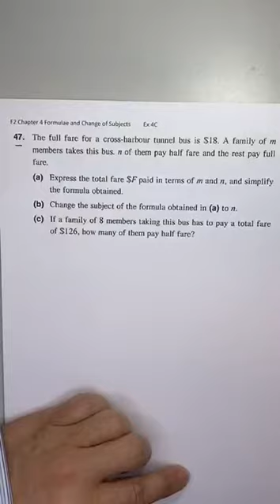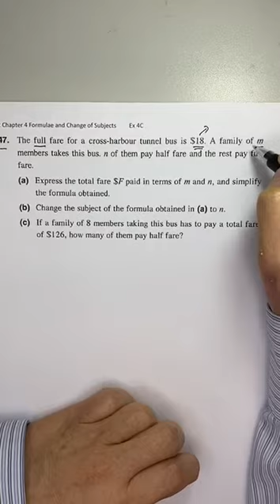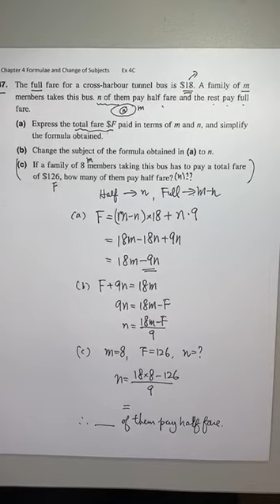YWK F2 Ch 4 Exercise 4C 47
F2 Exercise 4C 47